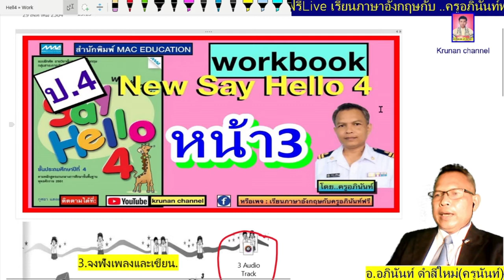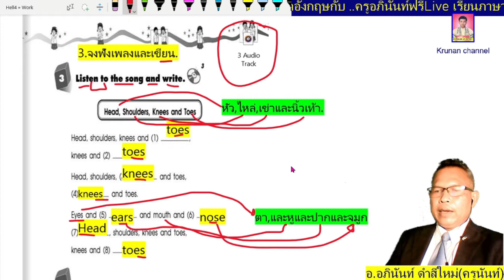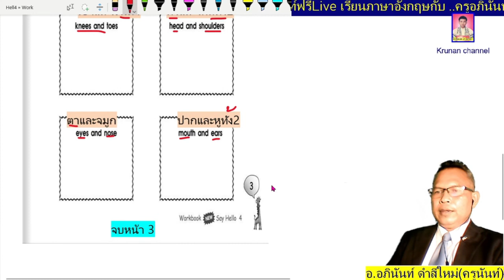ภาษาอังกฤษป.4 New Say Hello4 หน้า3 ( Workbook )